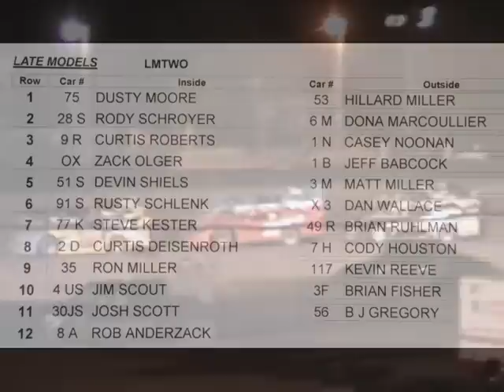8.18.2012 LATE MODEL A main-2 at OAKSHADE RACEWAY (DUAL FEATURE TONIGHT)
CASEY NOONAN DONA MACCOULLIER DUSTY MOORE